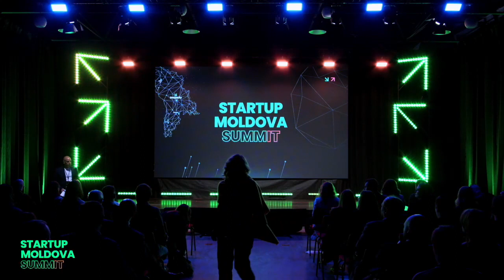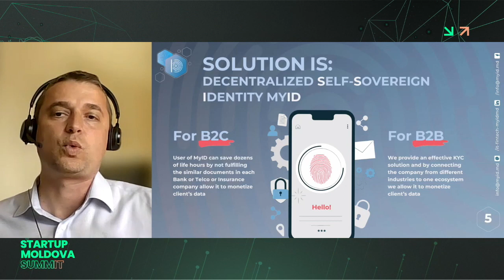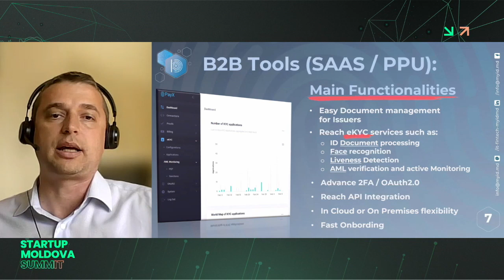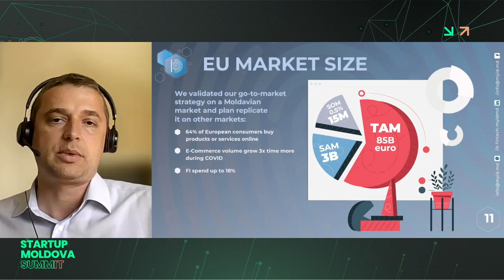Pitching session - MYID.md at startupmoldovasummit2023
Looking for a better way to manage identities and simplify the KYC process? Check out MyID! MyID platform offers comprehensive and reliable identity management solutions that make onboarding faster, easier, and more secure. With MyID, you can complete the KYC process in seconds, not days, and enjoy full control over your credentials. Watch their pitch from the Startup Moldova Summit 2023 and learn how MyID is changing the game in digital identification.